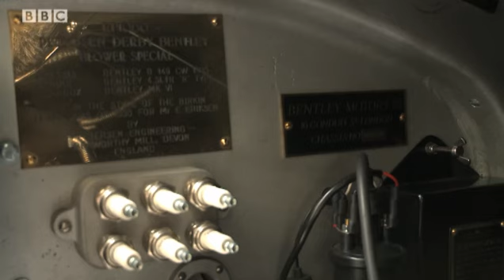James May Discusses The Classic Bentley | Top Gear